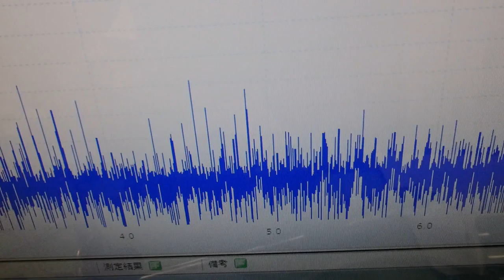メガヘルツの超音波発振制御技術 ultrasonic-labo